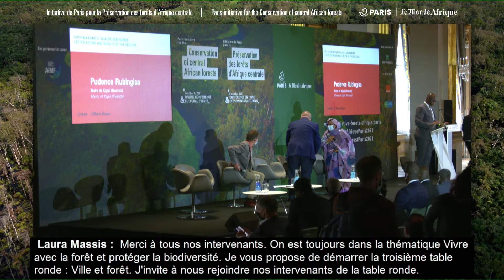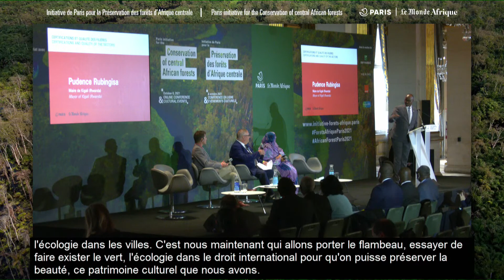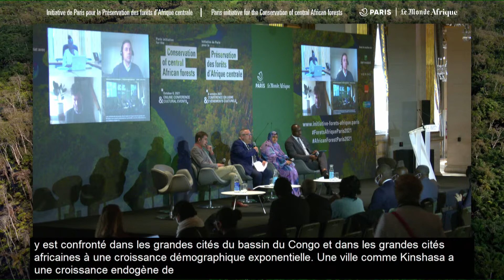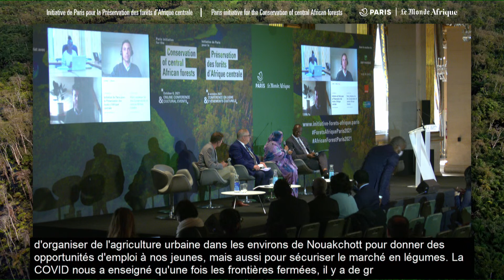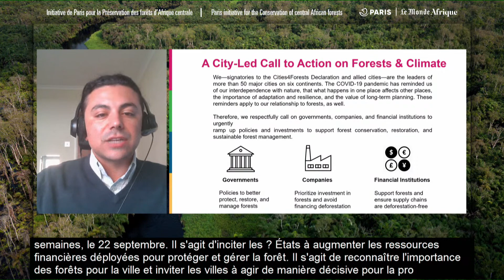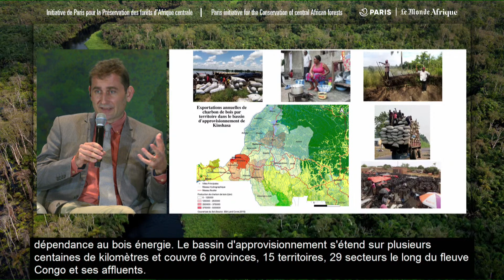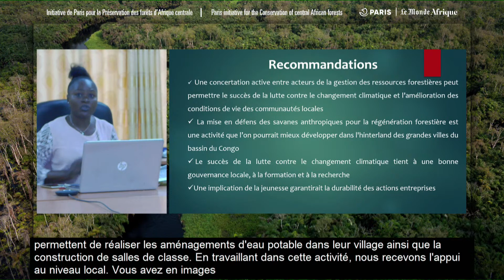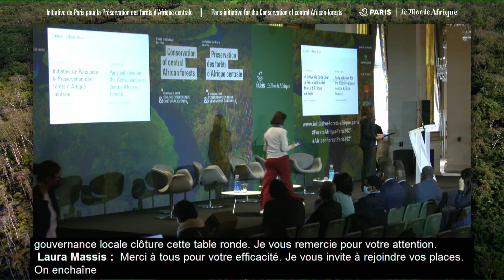Villes et forêt | Préservation des forêts d’Afrique centrale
En vue de la COP 26 et de la COP15 sur la biodiversité, la Ville de Paris et « Le Monde Afrique » lancent « Initiative de Paris pour la préservation des forêts d’Afrique centrale » : une journée de conférences organisées à suivre en ligne le 6 octobre 2021.

La table ronde « Villes et forêt » est introduite par une keynote de  Pudence Rubingisa, Maire de Kigali (Rwanda) et animée par Baudouin Michel , Directeur de l’École Régionale Postuniversitaire d’Aménagement et de Gestion intégrés des Forêts et Territoires tropicaux (ERAIFT).

Avec les intervenants :
- Ernestine Lonpi Tipi, Doctorante camerounaise, Assistante de Recherche à l’ERAIFT dans la Réserve de Biosphère de Luki (RDC)
- Fatimetou Abdel Malick, Maire de Nouakchott (Mauritanie)
- Emilien Dubiez, Ingénieur forestier spécialiste de la gestion des forêts tropicales (CIRAD)
- Russell Galt, Directeur de l’UICN Urban Alliance
- John Rob-Pool, Manager de Cities4forest Bostwana, World Resources Institutes
- Olivier Mushiete, Représentant de l'Institut Congolais pour la Conservation de la Nature (ICCN) / Ibi Village